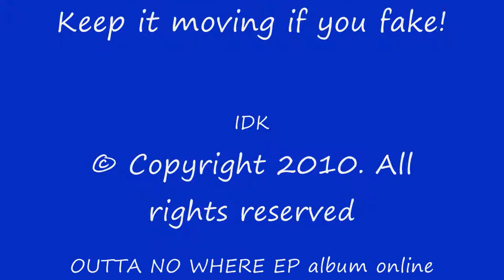IDK by RNU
This is record is on our album online right now!

OUTTA NO WHERE EP
Available on:
•iTunes Australia/N.Z.
•iTunes Canada
•iTunes UK/European Union
•iTunes Japan
•iTunes Mexico
•MySpace Music
•Rhapsody
•Napster
•eMusic
•IMVU
•Amazon MP3
•Lala
•Shockhound
•Amie Street
•Amazon On Demand
•LimeWire Store
•Nokia

And if you want a hard copy we can mail that to you after we figure out a payment method for that LOL